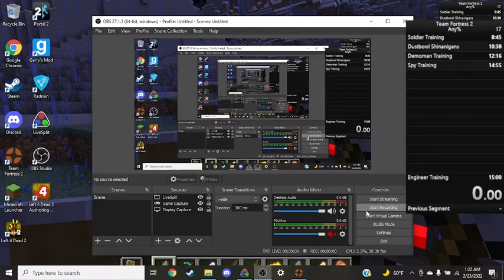Team Fortress 2 Basic Training (Scriptless) in 12:43.88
this was probably best run in tf2 tbh. I'll try and submit this one. Enjoy!